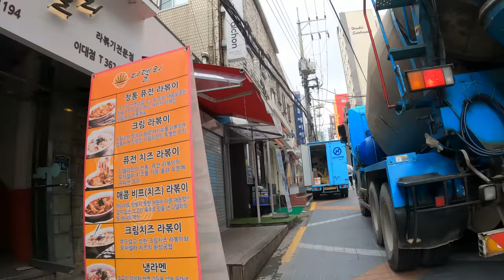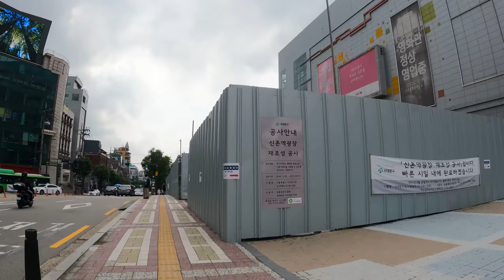[5K Seoul] Ewha Womans University & Sinchon (이화여대와 신촌 돌아보기)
5K Seoul Riding of "Ewha Womans University & Sinchon (이화여대와 신촌 돌아보기)", including;
 Ewha Womans University (이화여대) 01:00
 Sinchon (신촌) 08:00
 Sinchon Station, Line No.2 (Green) (신촌역) 18:00
 Sogang University (서강대) 21:00

11 Jun ‘21, 23℃, Cloudy, 5.13km